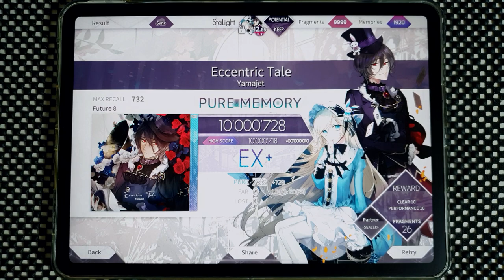【Arcaea】 Eccentric Tale [Future 8] PURE MEMORY (MAX-4)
Sorry Tenniel XD

Arcaea v3.3.1
yamajet - Eccentric Tale
Speed: 4.5
Offset: 102

Device:
iPad Pro 11
Recording Device:
Galaxy Note 10+
ZOOM H4n